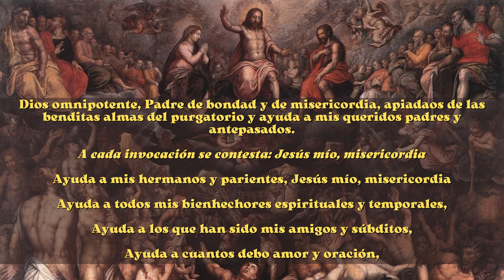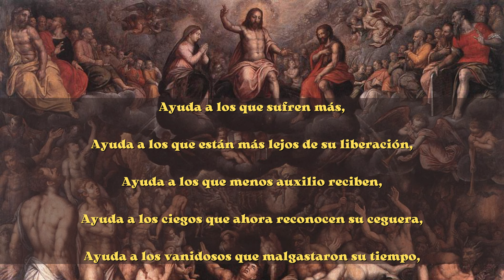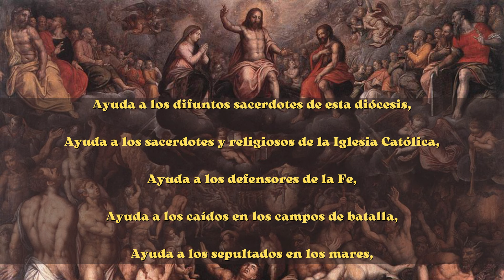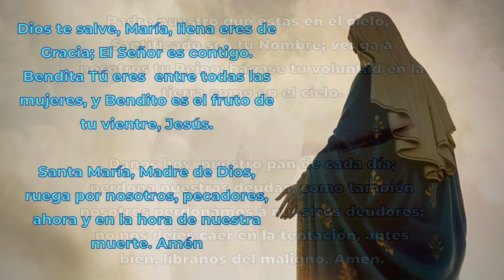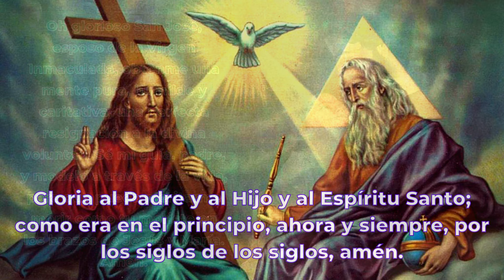ORACIÓN POR LAS ANIMAS DEL PURGATORIO || LUNES 1 DE ABRIL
RECEMOS POR LAS ALMAS DE NUESTROS FAMILIARES DIFUNTOS